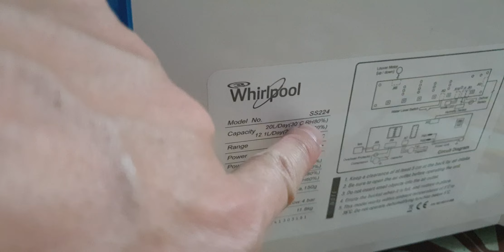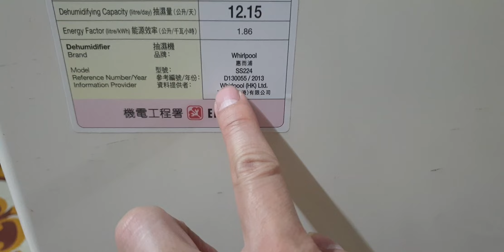#0989897559- Máy hút ẩm Whirlpool hút 20L giá thành hợp lí chất lượng tốt